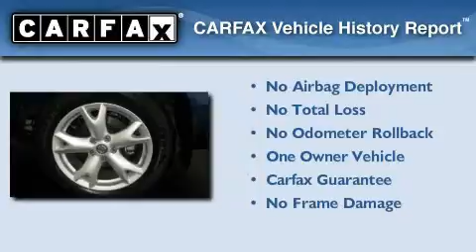2010 Nissan Rogue Denham Springs LA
Year: 2010
 Make: Nissan
 Model: Rogue
 Engine: 4 Cylinder
 Trans.: automatic
 Exterior: Indigo Blue Metallic
 Miles: 10,349
 Interior: Gray
 Stock: